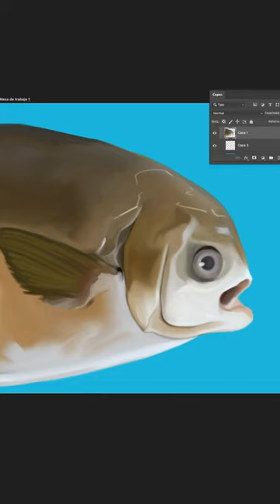[ SPEEDPAINT ] Pampus argenteus [Ilustraciones Diarias] Shorts